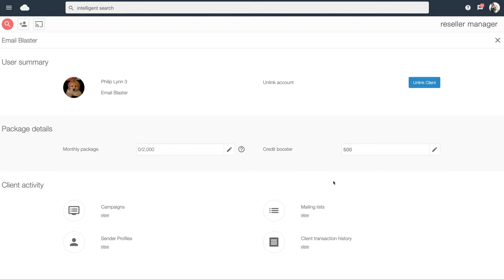Reseller Manager - Adjust Monthly Sends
Note: This video guide covers an older version of Email Blaster’s Reseller App.

Reseller is a new app by Email Blaster that allows you to easily manage all your email blaster clients and sub-accounts. This allows you to share send credits, campaigns, mailing lists and more.

This video is part of the ‘how-to’ series for Email Blaster’s Reseller app. Email Blaster provides easy to use UK based email marketing software, designed for small business. To find out more and join free